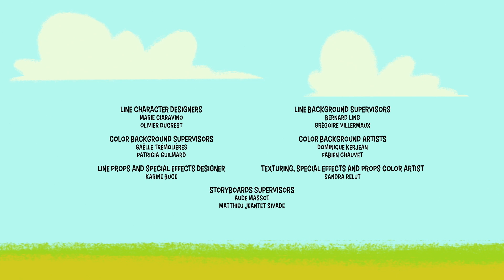Lilac Babysits ✨ - FULL EPISODE of Lilybuds on ZeeKay Junior 🌼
Mama Duck was asked to paint the Royal portrait, but her ducklings are making the task quite harder. And Lilac has drawn the short straw: she has to babysit them!  Lilybuds follows the adventures of a playful community of tiny magical gardeners known as Lilybuds. This fraternity of funny friends tend to the extraordinary garden where they live while caring for all the animal creatures that live nearby.